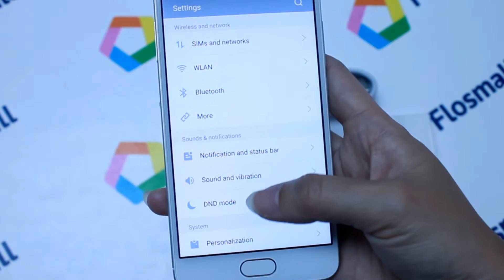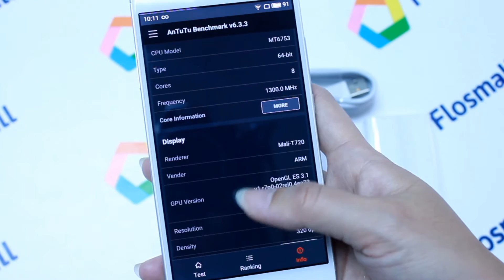Flosmall-Meizu M5S Antutu Benchmarks/Specifications